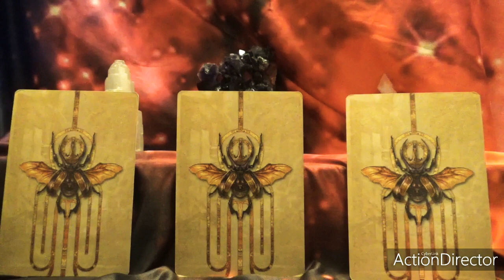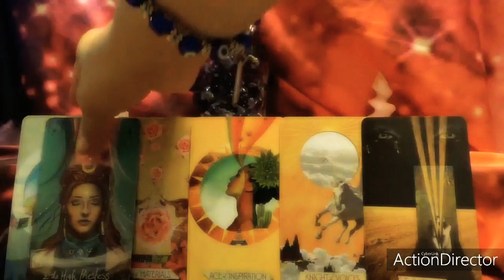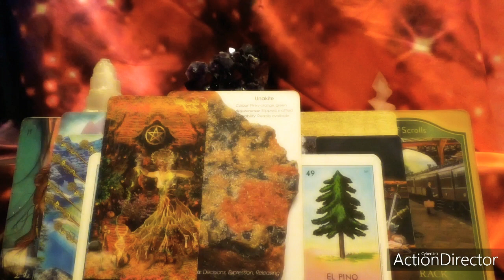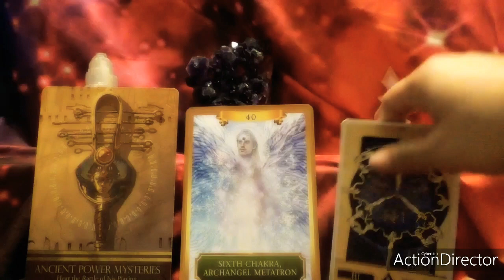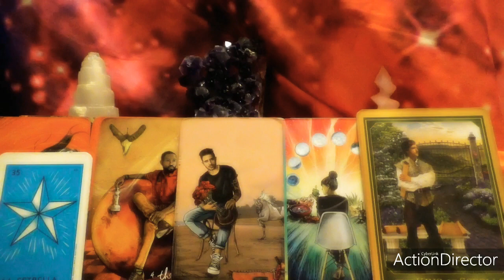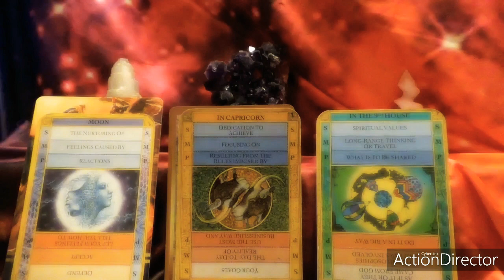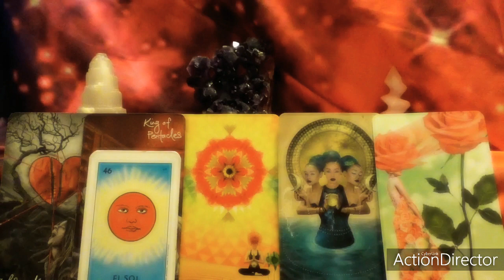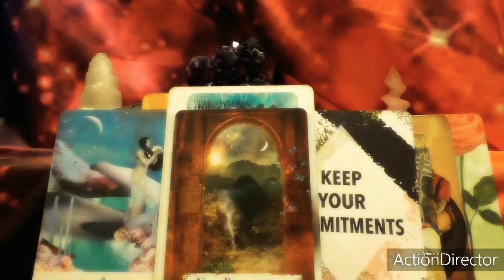New Moon in Capricorn January 13, 2021: Transformation from the old structures! Pick your energy!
Happy New Moon in Capricorn are you ready for this! Pick your energy forecast and let me know what parts resonated 😊
Line up for Reading
Astro Intro
Card1: 4:54
Card 2: 27:23
Card 3: 52:11
Welcome to Tarot with a Twist :)